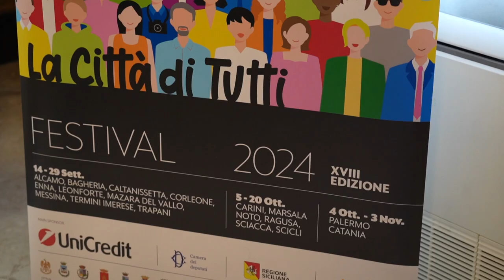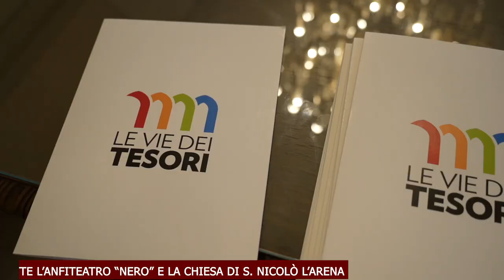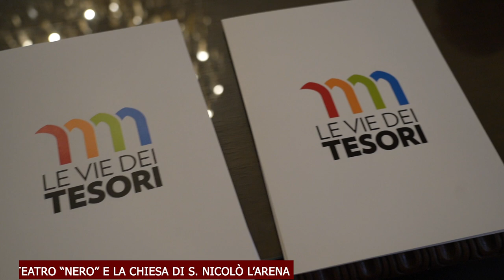TELEGIORNALE 3 OTTOBRE 2024